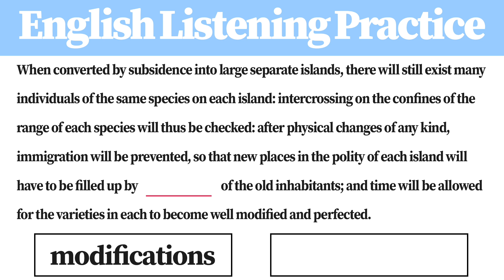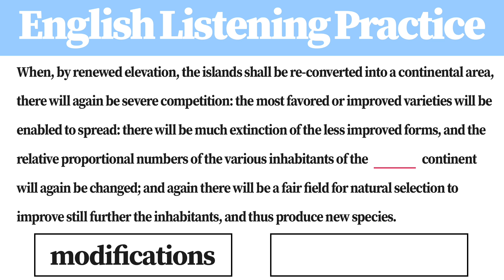Get English Listening Skill in 3 min | O2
Let's fill the blank space with a word !